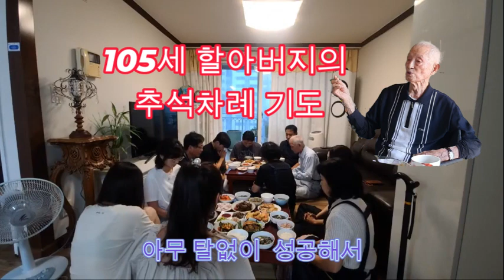MBN 특종세상 출연 105세 할아버지의 추석 차례 감사 기도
추석을 맞이하여 차례상을 차려놓고 인천 큰딸 집에서 추석 차례음식을 차리고 하느님께 감사 기도를 드렸다.